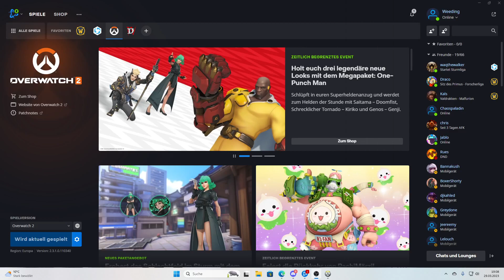Overwatch 2 #3 Kiriko Support Healer Capture Point Gameplay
Overwatch 2 is a free-to-play, team-based action game set in the optimistic future, where every match is the ultimate 5v5 battlefield brawl. Play as a time-jumping freedom fighter, a beat-dropping battlefield DJ, or one of over 30 other unique heroes as you battle it out around the globe.

STAND WITH YOUR FELLOW HEROES
Grab your friends, group up, and dive into everything Overwatch 2 has in store.

FREE-TO-PLAY
Overwatch 2 is a free-to-play, always-on, and ever-evolving live game. Team up with friends regardless of platform and jump into the reimagined PvP experience.

ALL-NEW HEROES
More extraordinary heroes will join the current roster. Whether you like to lead the charge, ambush enemies, or aid your allies, there’s a new hero for you.

AWARD-WINNING ACTION
Enjoy high-octane conflict with a fresh lineup of heroes, more maps to explore, and 5v5 combat that gives every player game-changing power.

CROSS-PLAY AND PROGRESSION
Play across multiple platforms and devices and access your unlocks, progress, and accolades anywhere, any time.

HEROES
New: Krirko
MAPS
Travel the world and fight for the future in diverse locations around the globe. From the technological marvels of Busan to the snow-dusted streets of Toronto, every map has objectives to accomplish, secrets to uncover, and strategies to explore.

COMING SOON
THE STORY CONTINUES WITH PVE
Beginning in 2023, experience the next chapter of the Overwatch saga with a series of intense PvE missions set during the second Crisis. Rally Overwatch agents and confront the deadly forces of Null Sector all over the world.

THE FUTURE IS WORTH FIGHTING FOR. JOIN US!